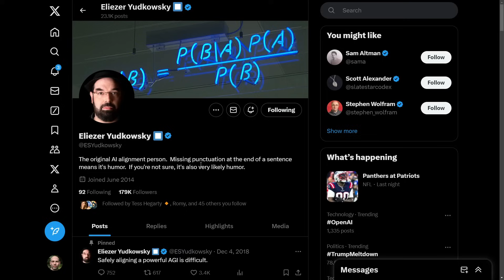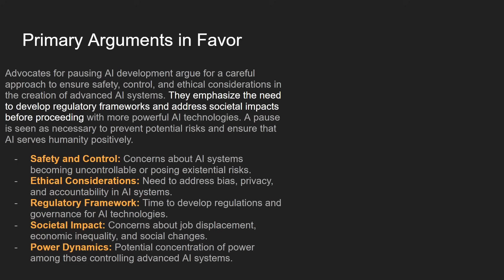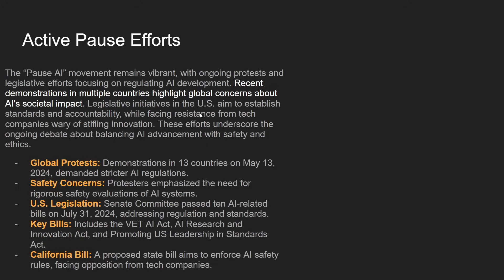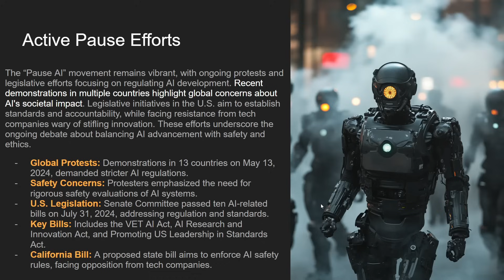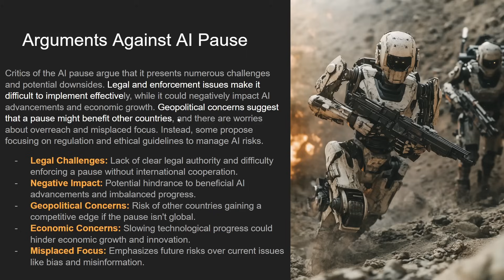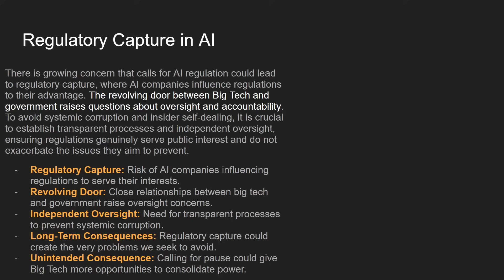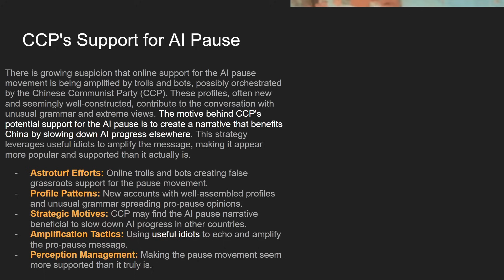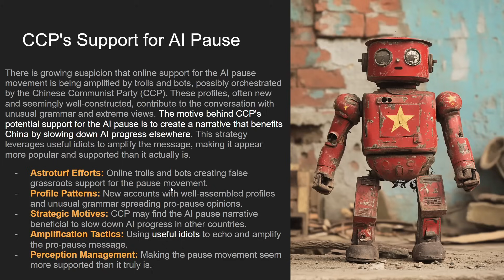Pausing AI is a spectacularly bad idea―Here's why